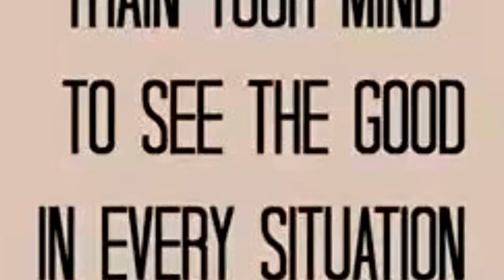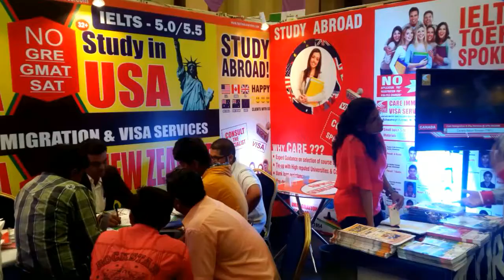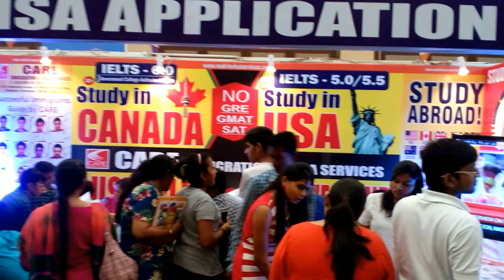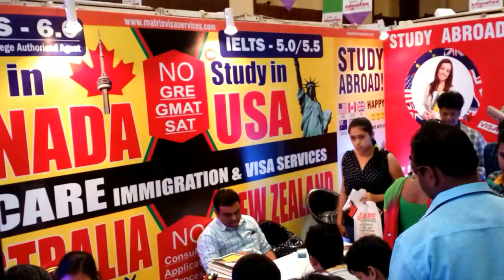OLD Memories /2015 / Students and Staff /CARE IMMIGRATION AND VISA SERVICES,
thanks,

OLD memories #2015 ,Thanks students & staff.
Radhika Parekh ,Akanksha Desai, Charu Agarwal,Nishit Patel, Amrish Patel, Sachin, Keyur, Mehul, Umesh, and others